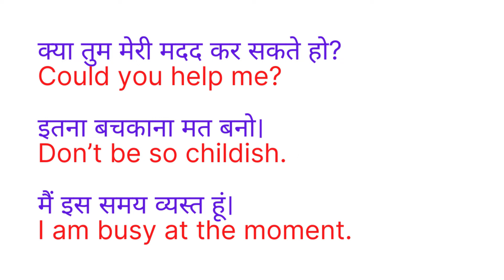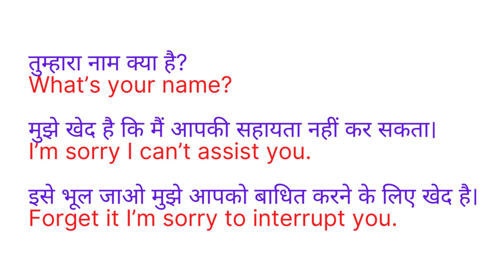रोज़ बोले जाने वाले इंग्लिश वाक्य | daily use english sentences part 5 | English Speaking Practice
Learn advance structure English sentence. Learn through daily use English sentences in Hindi and improve your spoken English. The method used in this English sentences structure is Hindi to English sentences with examples and explanations. This video is designed for Spoken English for Advance English learners. This channel provides you with- spoken English videos for learning useful English sentence.
Are you wondering how to speak English? Or are you looking for English improvement videos for advance structure English sentence? Then, you have landed in the right English Learning video which will help you in English sentence speaking practice in a smooth manner. These videos will serve double purpose by providing English sentences for daily use in Hindi in the same videos.
Hopefully this advanced English sentence video is going to be very useful to you as you will learn advance daily use English sentences in Hindi for your conversations.
As you know English is a global language. You need to use this language in whichever part of the world you are living. If you inculcate a habit of practicing English sentence structure in Hindi, then you will feel comfortable in interacting with your colleagues, friends or any strangers. You will not feel shy or tongue-tied among any group of people as you will be well-versed with advance daily use English sentences. You will be able to make new friends and you will fit in school, college, work-place or any function. In all my spoken English videos I have taught those sentences which are used frequently in our everyday life. These sentences are very common and simple to use. Most of these English sentences for daily use in Hindi are formed in a pattern. If you just understand the English sentences structure of these and practice English sentences for daily use in Hindi, you can gain mastery over sentence making. So please learn through this advance structure English sentence video and gain fluency in speaking English. In these videos I have taught sentences which you can use everywhere. After watching this video, use these advance daily use English sentences with the people around you. If you just keep it to yourself, then most likely you will forget them. So it is my sincere advice to watch all my videos and practise English sentence structure in Hindi. And use those sentences in your school, college, work-place and in your neighbourhood. I’m sure once you start learning these sentences your confidence-level will go high and talking to new people will not be scary. Your communication skills will improve and you will enjoy mingling with people. So get familiar with these sentences till you can speak them comfortably.